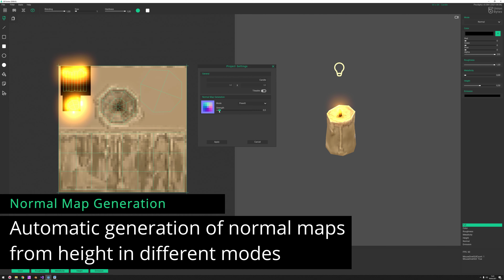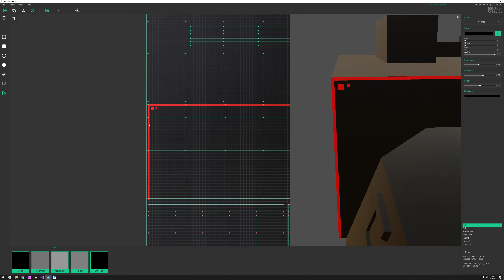Union Bytes Painter - Early Access Release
Union Bytes Painter is an easy-to-use & fast tool for creating Sprites, Pixel Art & Low-Res textures.
It is capable of multi-channel editing and instant visualisation in the Godot Engine.
Therefore, it is the perfect tool for game jams. ;)

In the next few days I will release a roadmap for the EA phase.